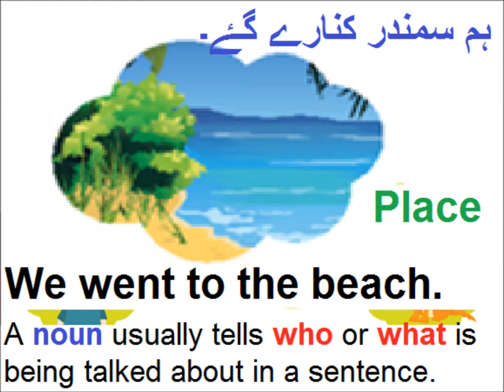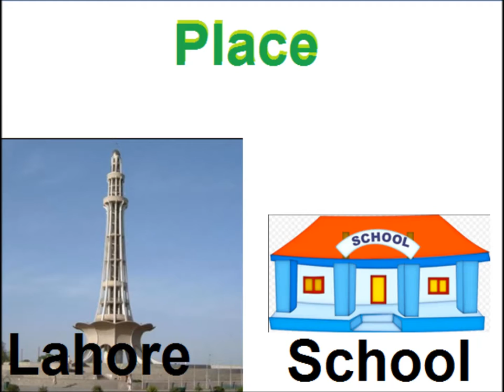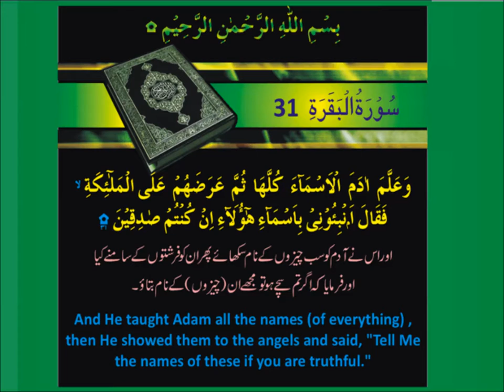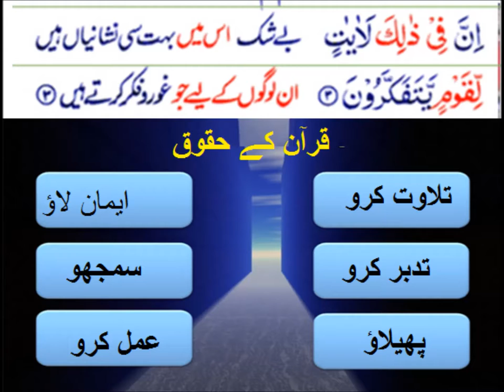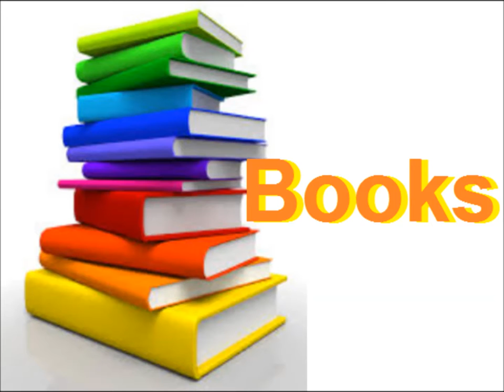Types of nouns/English in Urdu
Class 4 English Lesson 28, English grammar in Urdu, types of nouns in Urdu